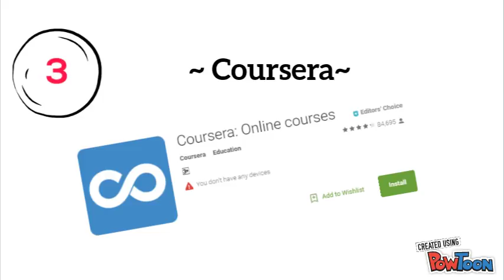5 Useful Android Apps For Students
5 Useful Android Apps For Students